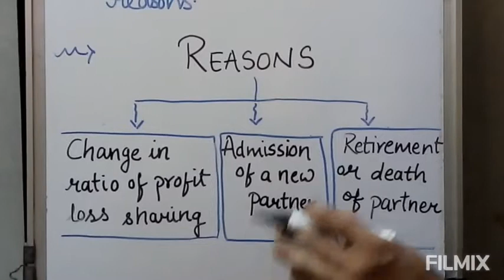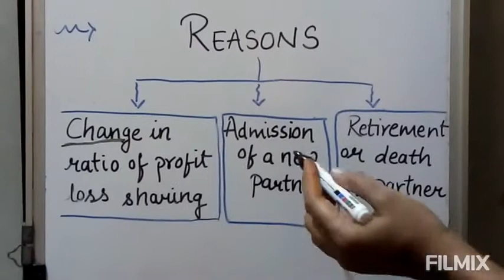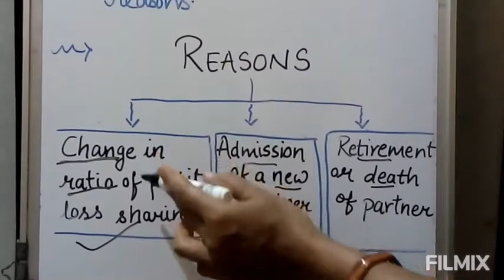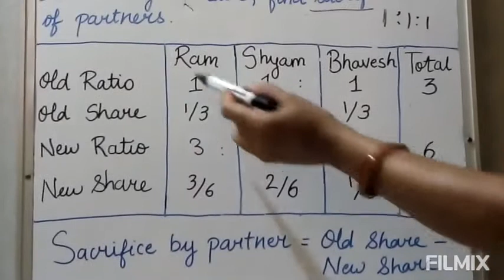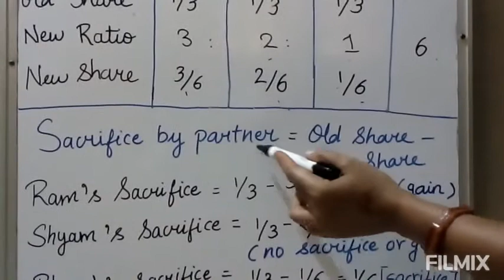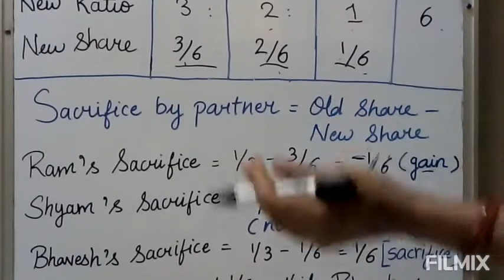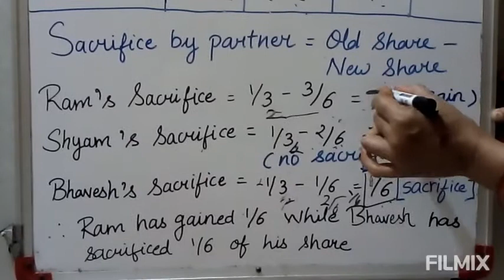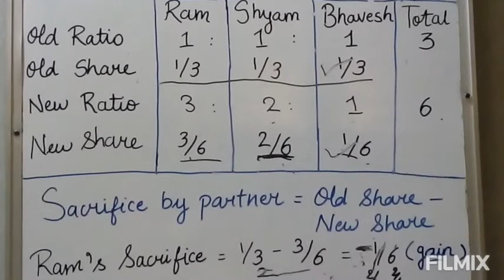Std-12 - Accountancy - Ch 4- Reconstruction of Partnership (Introduction)